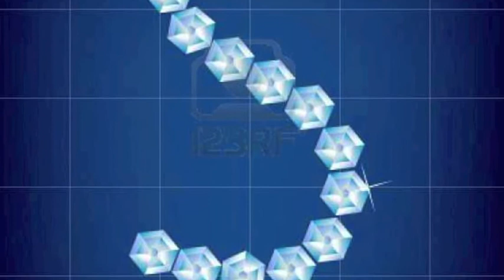Simone Stacey - "Journey" G-major, DeadlyMusikMakerz Beats